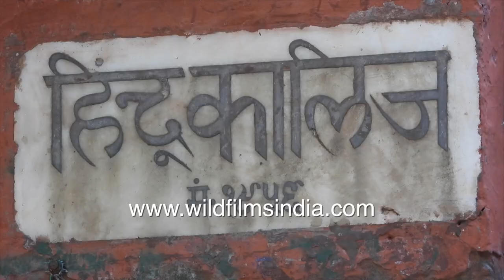Hindu College freshers gather at college gate to get a glimpse of their new institution, as fucchas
The term fuccha describes first year beginners at Delhi colleges. And so it is the case with these freshers who have gathered outside Hindu College in Delhi University, as they try to get a glimpse of college life for the next few years, despite Covid and all of its restrictions.